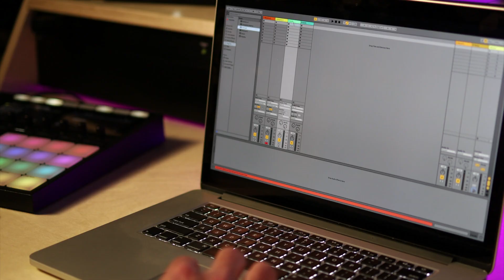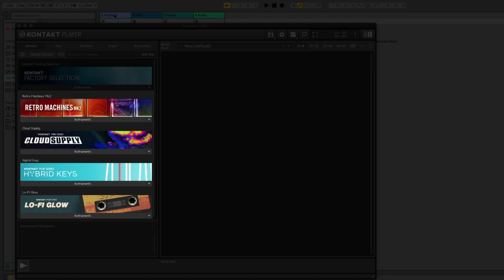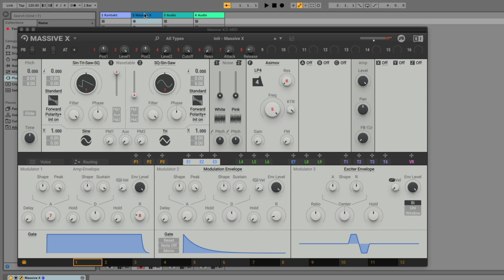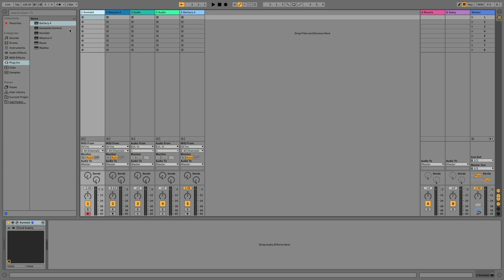Using KOMPLETE NOW in Ableton Live | Native Instruments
This walkthrough video lets you find out how KOMPLETE NOW integrates seamlessly with Ableton Live, letting you stay in the flow to access your favorite instruments, effects, and presets, all within both a traditional linear arrangement setup and Live’s Session View.

KOMPLETE NOW is an ever-growing bundle of our hottest production tools that you can get your hands on for 9.99$/€ per month. It delivers essential, on-trend instruments and effects for chart-topping pop, radio-ready hip hop, club-shaking drill, and beyond.

You can learn more about KOMPLETE NOW with frequently updated tutorials, walkthroughs and other resources by visiting our learning hub

00:00 - Intro
00:20 - Enabling the plugins folder
01:07 - Finding your KONTAKT Instruments
02:11 - Using MASSIVE X
02:39 - Using BATTERY NOW
03:04 - Using Effects